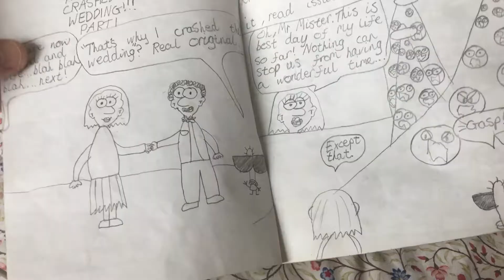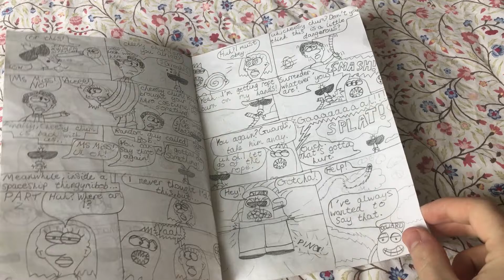Comics I Wrote as a Kid - An Analysis (Episode 5)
This is the big one, folks